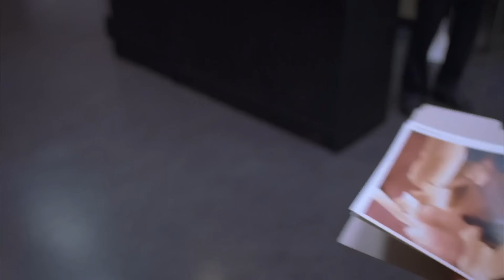Un caso de sida salpica la vida del equipo | Dr. House: Diagnóstico Médico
Kalvin Ryan, un joven fotógrafo homosexual enfermo de sida, ha estado persiguiendo a House para que lo examine, porque tiene fiebre y dificultades respiratorias. Durante una de las revisaciones, Cameron y Kalvin mantienen una conversación durante la cual tose sangre (hemoptisis) que llega a salpicar la cara de Cameron.

Temporada 2, Episodio 7 'Cacería': Un joven con sida que tiene problemas respiratorios logra que House lo atienda contra su voluntad; House quiere reconquistar a Stacy, su ex compañera y lograr que esta se separe de su esposo, utilizando para ello el informe psiquiátrico que sustrajo en el capítulo anterior; Cameron sufre un accidente laboral en el que se ve expuesta al contagio del virus HIV, que la afecta profundamente y la lleva a drogarse y mantener relaciones sexuales con Chase.